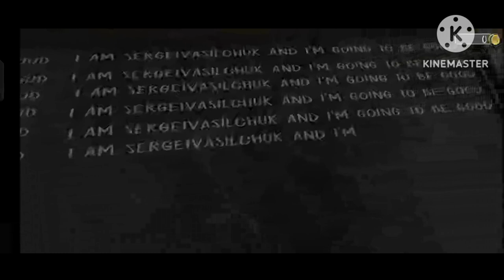bada he horror game ha 👽👽👹evil nun